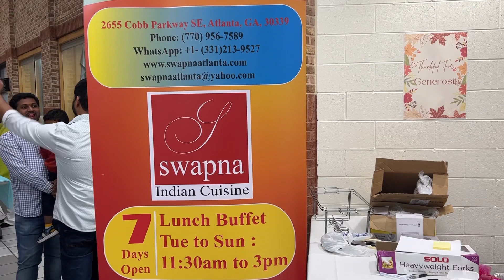America lo Diwali 🪔 Celebrations | Georgia-USA| Telugu Vlogs in USA | GATA Association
Diwali Vlog | Diwali Festival Celebrations | Telugu Vlogs in USA